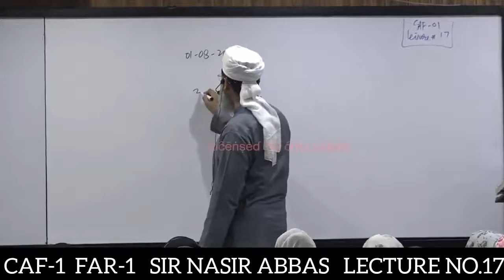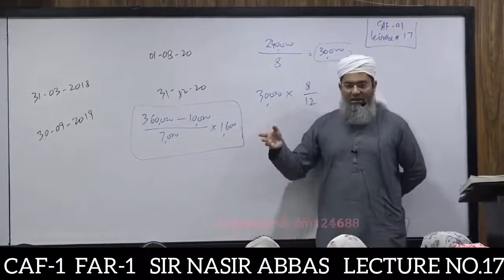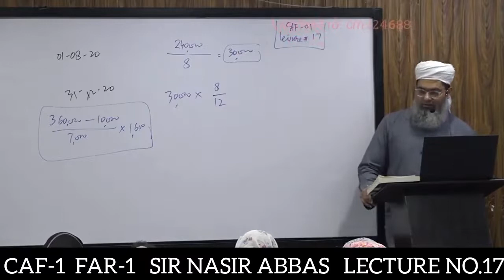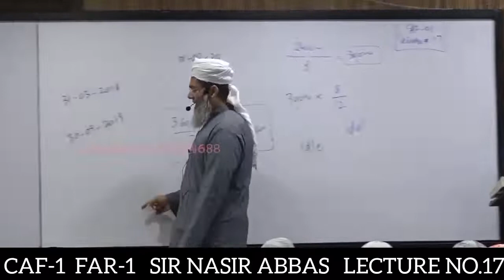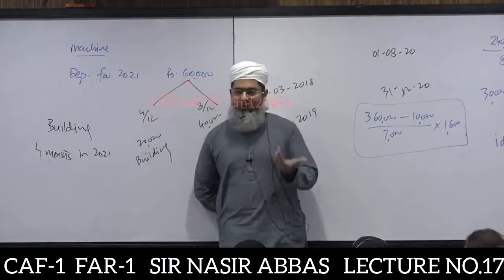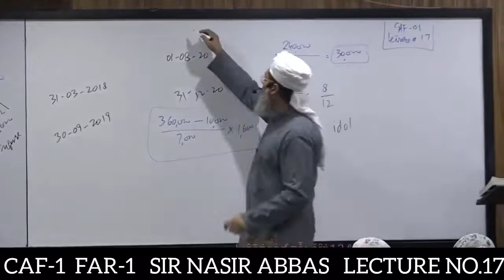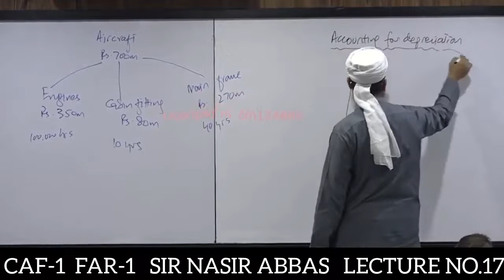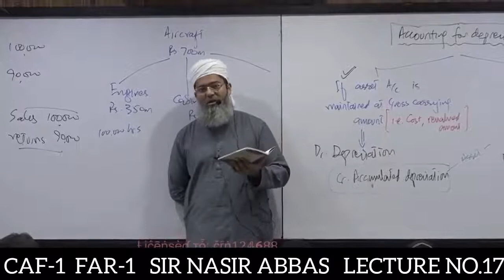17 LECTURE NO 17 CAF 1 FAR 1 SIR NASIR ABBAS